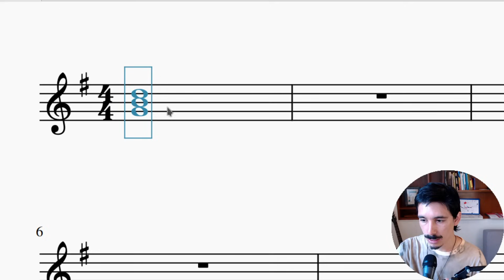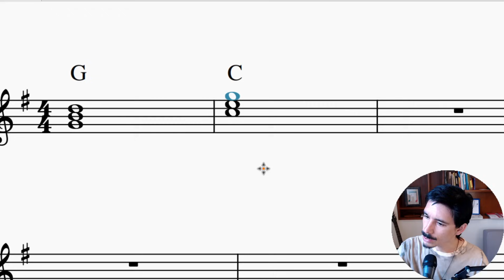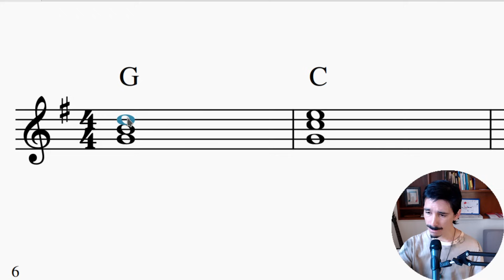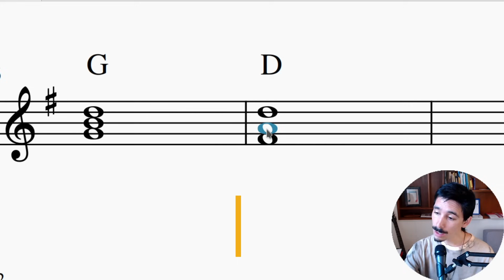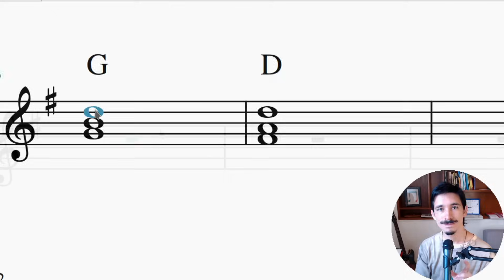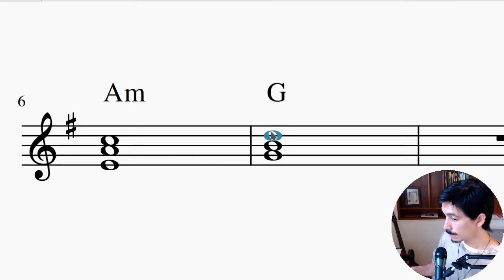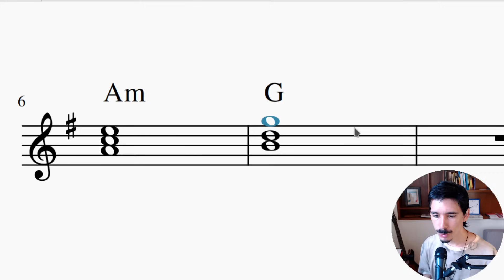Conducción de Voces: la Clave de la Armonía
👣 El concepto de conducción de voces es esencial para lograr buenos resultados a nivel armónico: sin entender esto, puedes tener acordes muy lindos, pero no habrá coherencia entre ellos, ¡conviene darle un tiempo!
👣 El proyecto de las Cápsulas de Teoría Musical Básica está hecho para resolver dudas y traer contenidos de corta duración pero alto valor pedagógico, y es parte del proyecto Cresciente. En nuestra web, encontrarás un montón de recursos para crear más y mejor música.